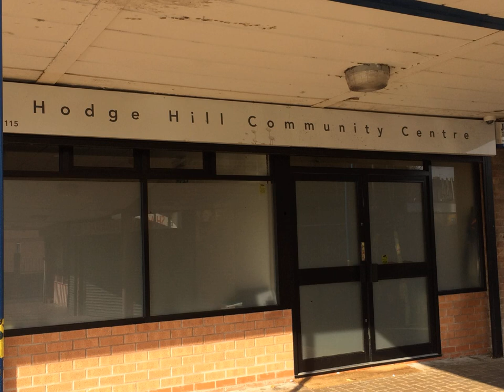Khutbah: Daylight Saving Clock Change (Summer Time) by Ustadh Ariff Olla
Khutbah delivered at Hodge Hill Community Centre, Birmingham (6/7/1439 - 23/3/2018)